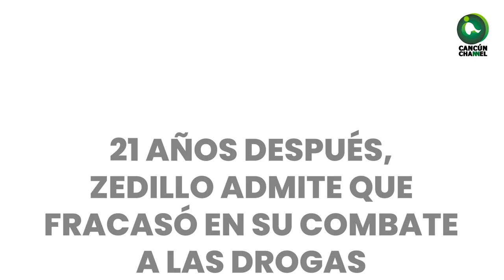21 AÑOS DESPUÉS, ZEDILLO ADMITE QUE FRACASÓ EN SU COMBATE A LAS DROGAS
El expresidente afirma que la prohibición es la causa primaria y única de que exista un mercado ilegal de drogas, por lo que el mismo Estado está contribuyendo a que existan un mercado negro.